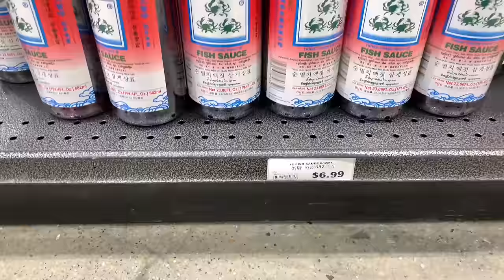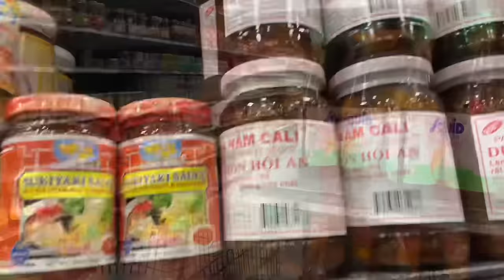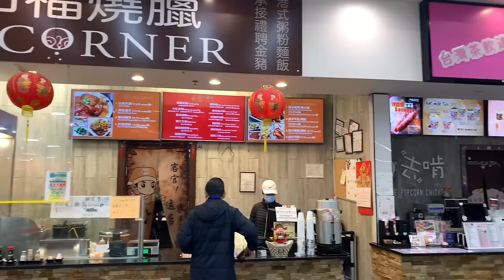Năm 2024 Hàng Ngàn Người Việt Khắp Nơi Chọn Về Bang Này Định Cư (vì sao) # 198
Năm mới 2024 người việt khắp nơi sang Mỹ định cư làm lao động và học tập ngày càng nhiều, và hiện tại tiểu bang georgia ở Mỹ được rất nhiều người việt thích tìm đến định cư và cũng như về hưu, vì tiểu bang này được xem có giá nhà thấp, khí hậu ấm Và có nhiều người việt nam sinh sống.